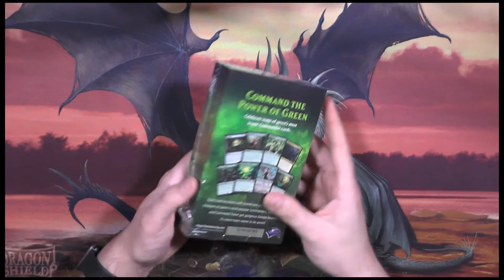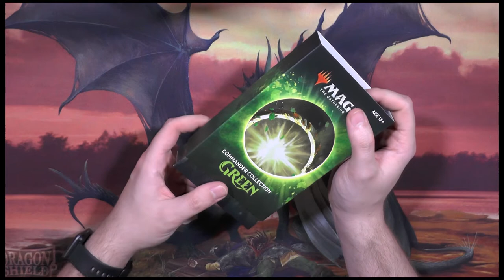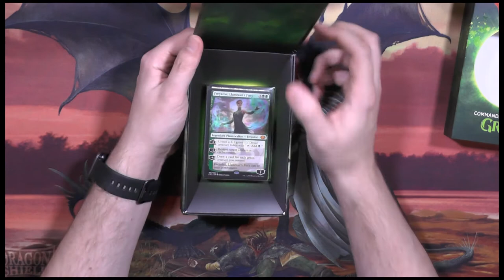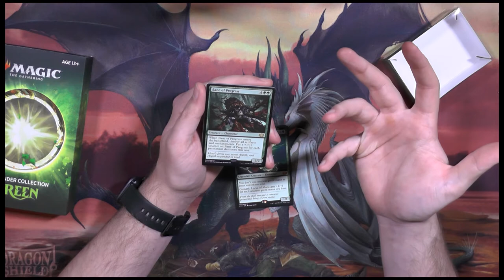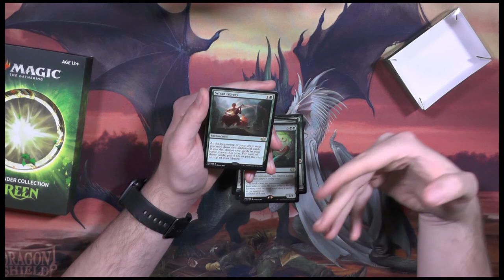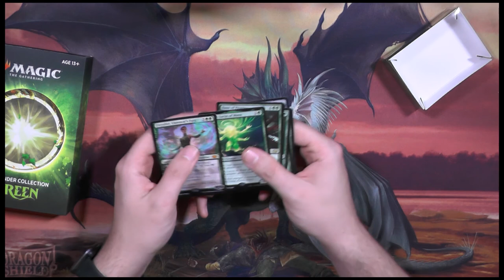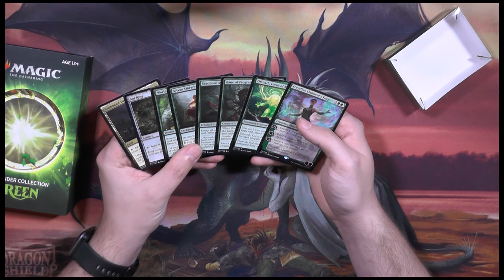Commander Collection Green [Opening]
Commander Collection Green löste die Spellbooks ab.
Wars das wert?
Und das jetzt wo Commander Collection Black vor der Haustür steht.
Vorallem mit doppeltem bis vierfachem Preis?
Lasst uns mal reinschauen